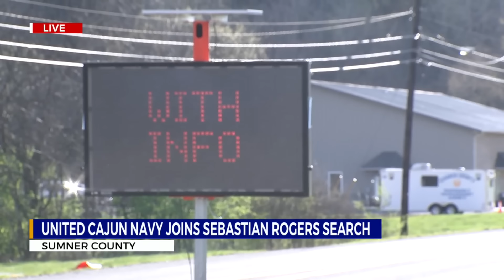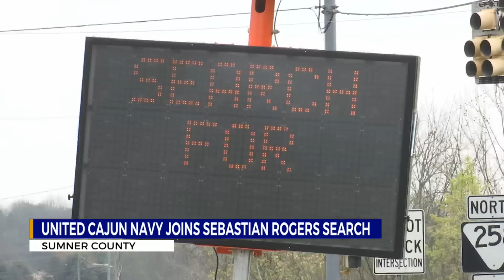United Cajun Navy joins search for missing Sumner County teen Sebastian Rogers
Now that the body of 22-year-old Riley Strain has been recovered from the Cumberland River, members of the United Cajun Navy said they're shifting their search efforts about 25 miles away to Sumner County in hopes of locating 15-year-old Sebastian Rogers.